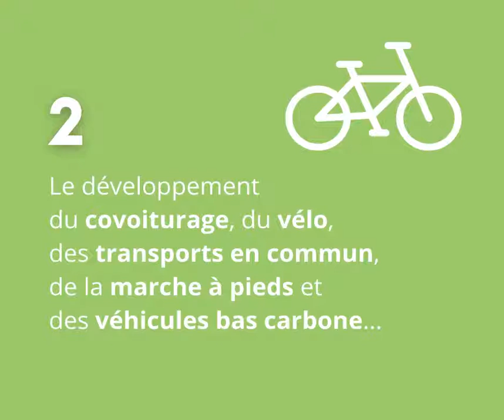PLAN CLIMAT – Vous avez donné votre avis !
Lors de la semaine digitale pour le climat qui s’est déroulée du 8 au 13 février, vous avez été une 60aine de participants à nous partager votre avis sur les enjeux prioritaires pour le plan climat air énergie en Tarn Agout ainsi que vos actions et résolutions personnelles.

Vous souhaitez encore contribuer ? Il n’est pas trop tard !

Pour l’heure, voici les premières tendances de vos contributions.